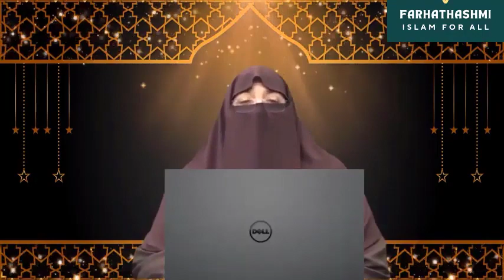Jumme ko Konsa Durood Shareef Kasrat se Parhna Chahiye Dr Farhat Hashmi